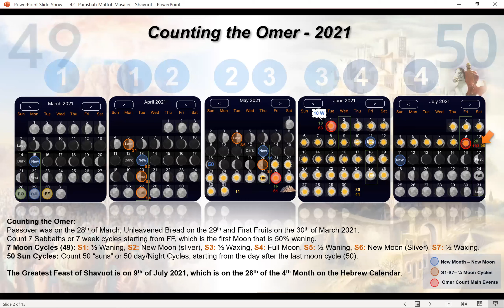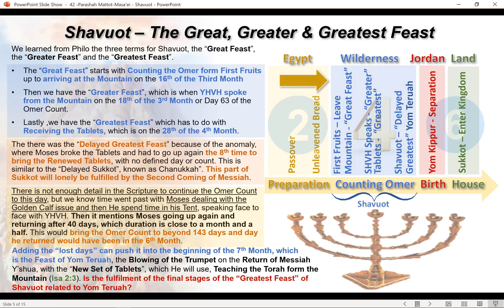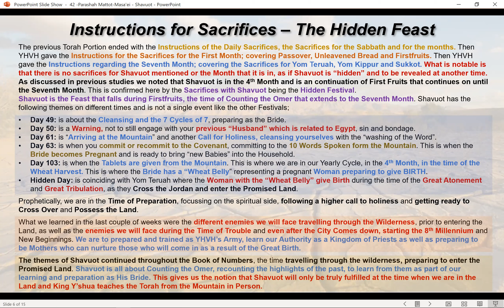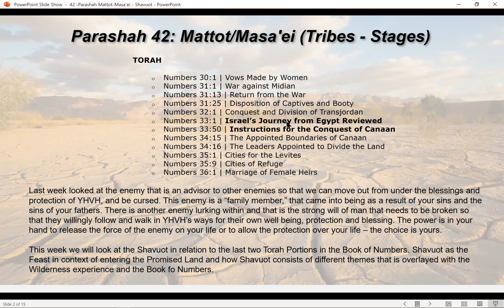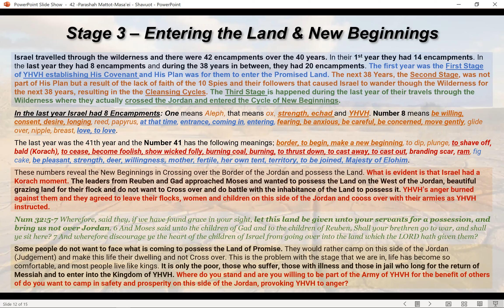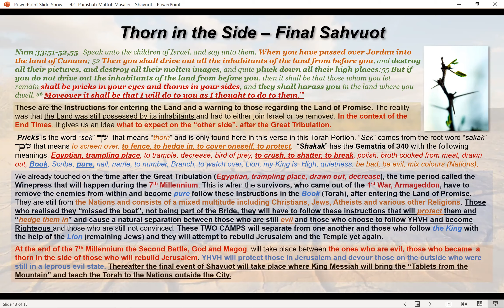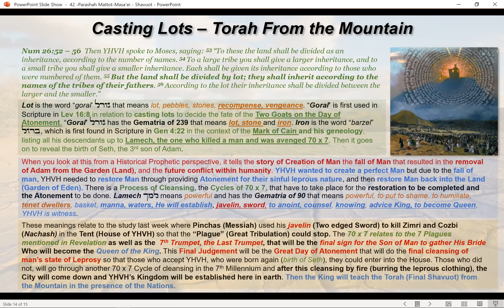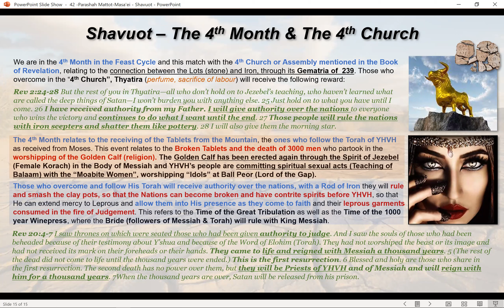42 43 Parashah Mattot Masa'ei & Shavuot 2021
TORAH

Numbers 30:1 | Vows Made by Women
Numbers 31:1 | War against Midian
Numbers 31:13 | Return from the War
Numbers 31:25 | Disposition of Captives and Booty
Numbers 32:1 | Conquest and Division of Transjordan
Numbers 33:1 | Israel’s Journey from Egypt Reviewed
Numbers 33:50 | Instructions for the Conquest of Canaan
Numbers 34:15 | The Appointed Boundaries of Canaan
Numbers 34:16 | The Leaders Appointed to Divide the Land
Numbers 35:1 | Cities for the Levites
Numbers 35:9 | Cities of Refuge
Numbers 36:1 | Marriage of Female Heirs

Last week looked at the enemy that is an advisor to other enemies so that we can move out from under the blessings and protection of YHVH, and be cursed. This enemy is a “family member,” that came into being as a result of your sins and the sins of your fathers. There is another enemy lurking within and that is the strong will of man that needs to be broken so that they willingly follow and walk in YHVH’s ways for their own well being, protection and blessing. The power is in your hand to release the force of the enemy on your life or to allow the protection over your life – the choice is yours.

This week we will look at the Shavuot in relation to the last two Torah Portions in the Book of Numbers. Shavuot as the Feast in context of entering the Promised Land and how Shavuot consists of different themes that is overlayed with the Wilderness experience and the Book fo Numbers.